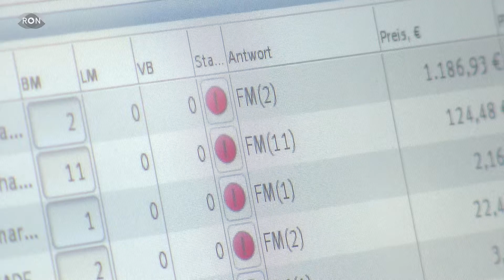Wenn Medikamente fehlen | RON TV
Nicht lieferbar! Vor allem Kunden, die auf die Medikamente angewiesen sind, leiden unter der aktuellen Situation. Die Problematik mit der Lieferbarkeit von Präparaten zeichnet sich schon seit dem letzten Jahr ab und hat sich seit dem auch nicht wirklich verbessert. Doch was sind die Gründe hierfür?